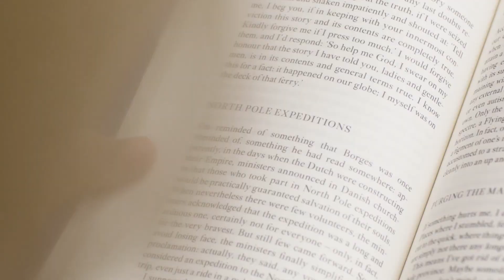La desinformación que provocó la desolación. Historia de la guerra de Irak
Hola a todos, este jueves estrenamos nuestra serie acerca de la guerra de Irak. Si quieres saber que pasó en realidad, te invito a que te quedes con nosotros. Nuestras redes:

·Guionista: Jesús Inarejos